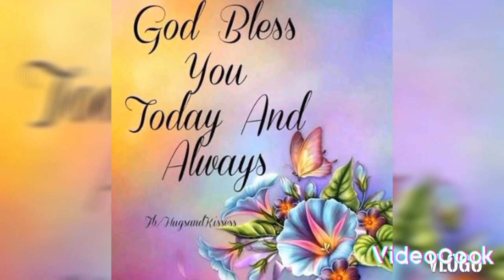Naka tagpo nrin ako ng ttuong buyer hind gaya ng iba paasa 😂. This is my real life.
Music from